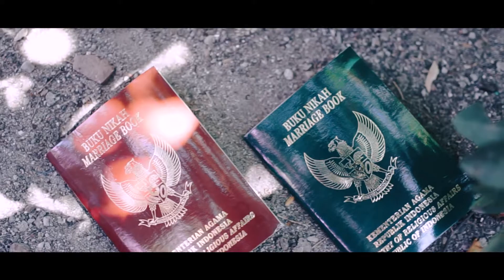Cinematic Wedding Of Vely & Rif'an | Sony A7 Mark II | By Satusatu Creative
Rembang, East Java - Indonesia
from the wedding of Vely & Rif'an

a film by satusatu Videography

photo  NIUPICSPHOTO
mua ETIK RIAS
henna MEDIANI HENNA ART